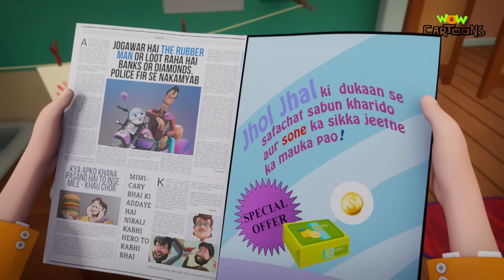क्या है Saphachat Soap का राज? | Chacha Bhatija | Hindi Cartoon | Cartoons For Kids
Bhalla gets to know that there is a gold coin in the Safachat soap bar and buys 500 soap bars from Lala Jholuram’s stores. In reality, this is a scam by Jholuram so that Bhalla buys the soap and there is no gold coin inside it in reality. Watch the episode now on Wow Cartoons.